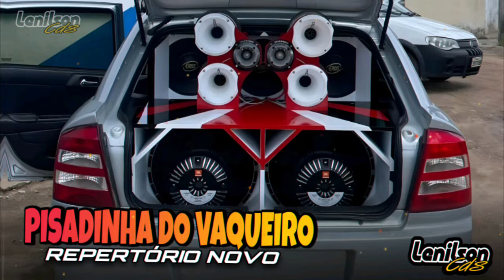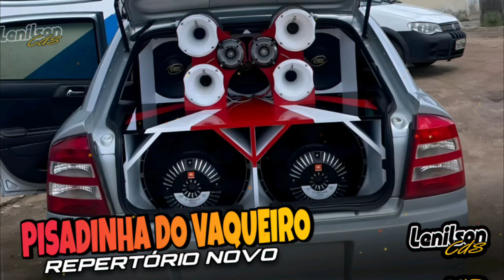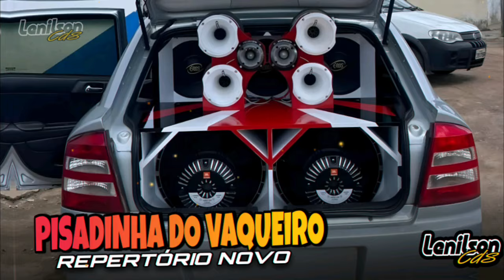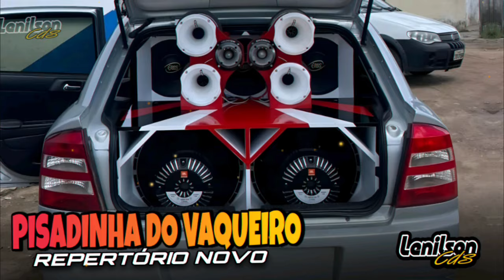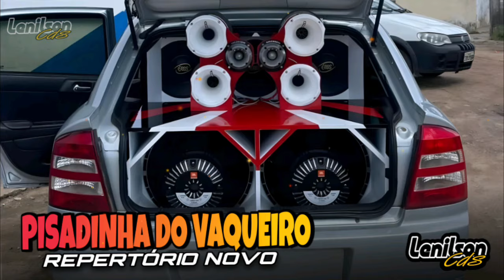FRANCILDO SILVA 2024 - PISADINHA DO VAQUEIRO _REPERTORIO NOVO (MÚSICAS NOVAS)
PISADINHA DO VAQUEIRO FRANCILDO SILVA 2024-  O VAQUEIRO VOLTOU

🔊 SEJAM BEM VINDOS GALERA FORROZEIRA

O conteúdo lançado aqui não tem intenção de violar os direitos autorais de nenhum artista, caso não esteja de acordo com o vídeo, por favor entre em contato conosco com o email: 📩